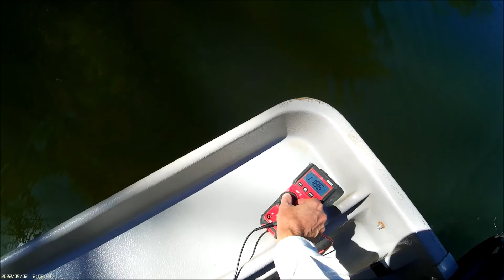Fishing From the Pond Prowler again!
Was another great day of fishing.